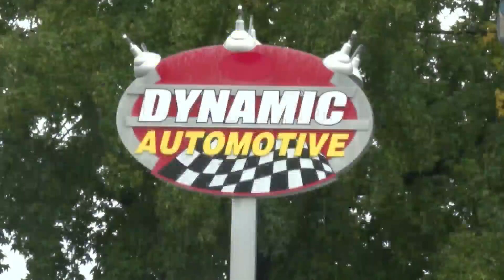Maryland apprenticeship program shapes the future for students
A Frederick County Public Schools apprenticeship program is shaping the futures of the county's students.